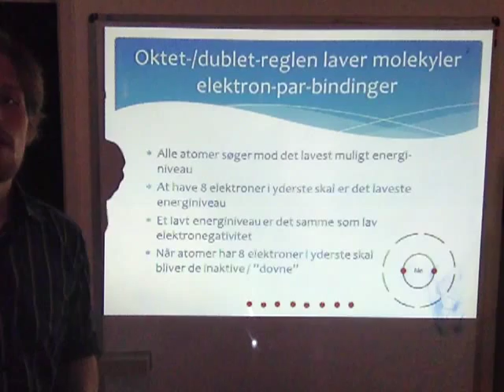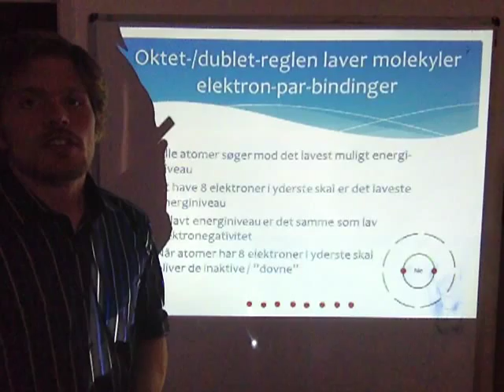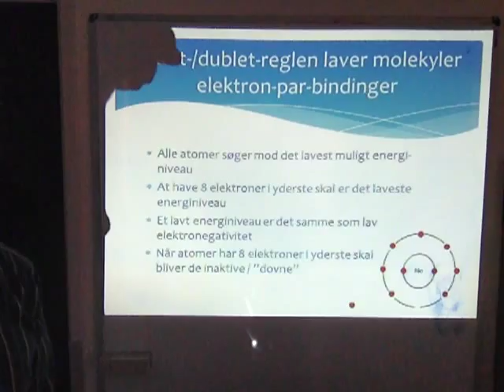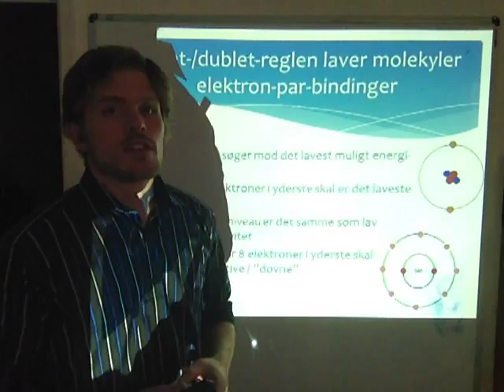Grundlæggende kemikursus - Oktet- og dublet regelen 4 min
En del af et grundlægende kemikursus for 10 klasse